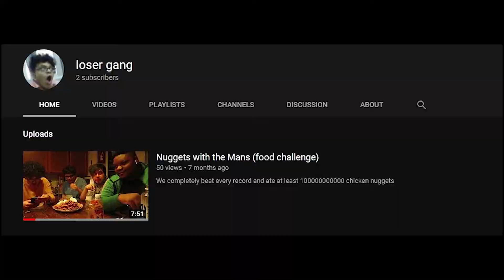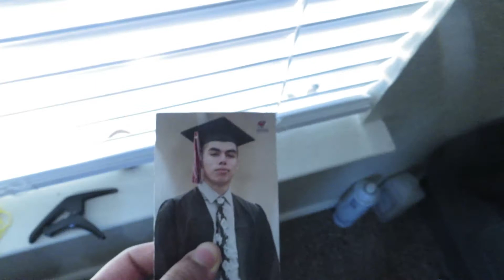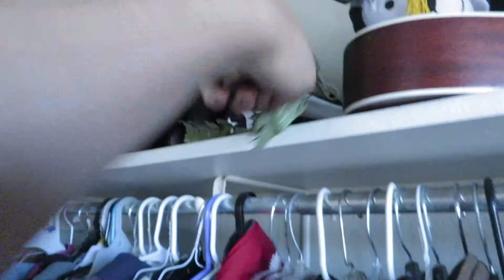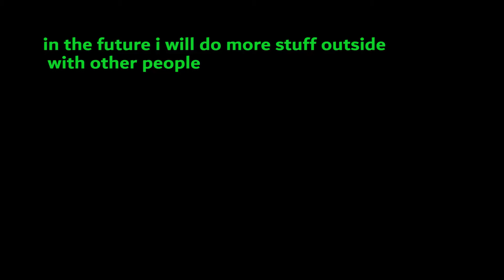VLOG 1 | room tour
hi guys we back
kinda

gonna keep making videos as long as i want